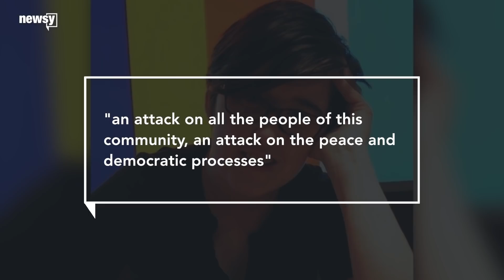Journalist Lyra McKee killed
Journalist Lyra McKee was shot Thursday night when a gunman opened fire towards police during a riot in Londonderry.